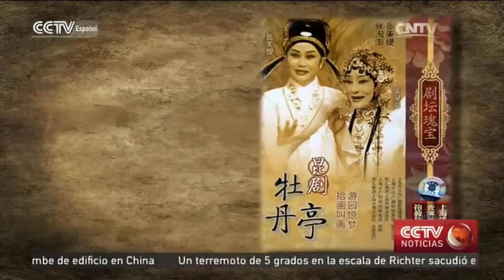El Gran Teatro Nacional de China celebra el “encuentro” de Shakespeare y Tang Xianzu